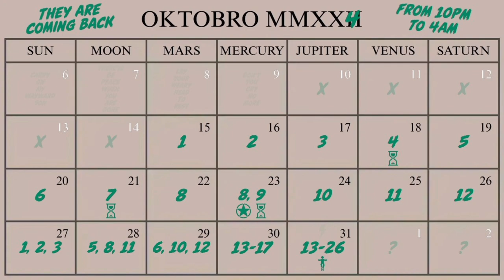GTA Online - UFO LOCATIONS OCTOBER 28 - LAST CHANCE!!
Last chance to photograph UFOs 5, 8 and 11 in GTA Online for October 28 2024.